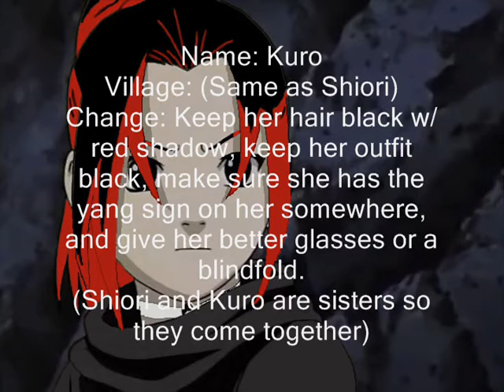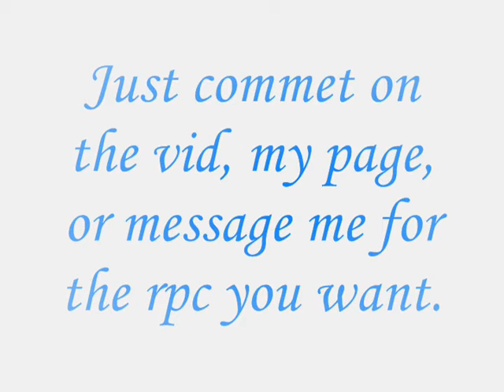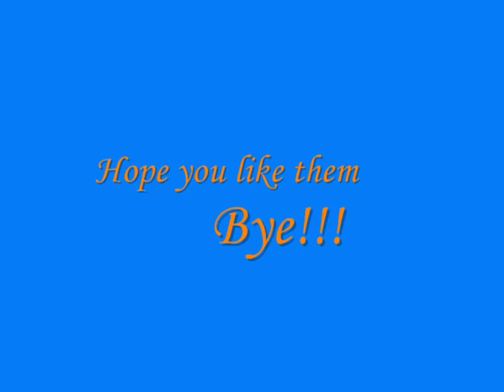rpcs up to grab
tell me if you want them. There in my pb. (a and x means Umi and Hirame)
Ayame- animefanish
none 1- Taken- DWGarvin
Shiori- Taken- kaiisbeloved
Kuro- Taken- kaiisbeloved
Mayotta- Taken- DWGarvin
Hatsune-
none 2- Taken- TheDarkRetard
Umi- Taken- gaara4everwithme13
Hirame- Taken- kaiisbeloved
none 3- Taken- kibaeme1993
none 4- Taken- animefanish
Yuna- Taken- 102SasuSaku
Miko- Taken- DWGarvin